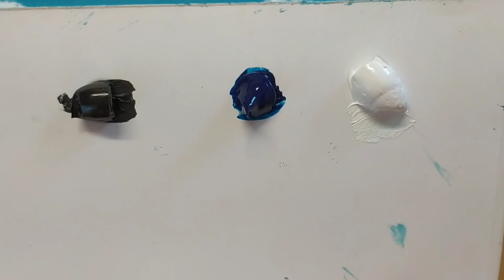Jak namalować góry 🎨 - łatwy i szybki sposób na zimowy krajobraz🖌️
Jak namalować ośnieżone stoki? Dzisiaj udowodnię, że bardzo łatwo i przyjemnie. Miłego oglądania 😄🖌️

Muzyka: Sweet
Muzyk: LiQWYD